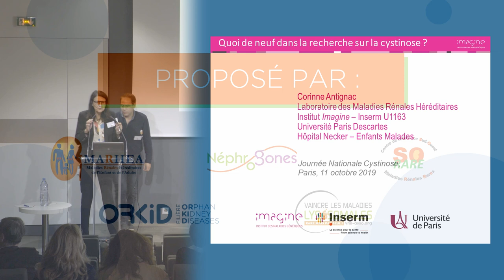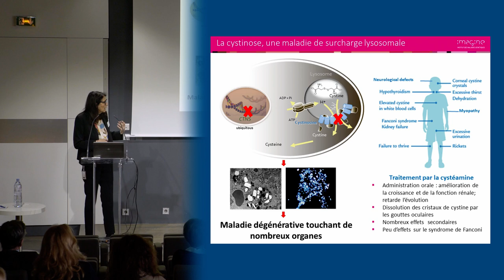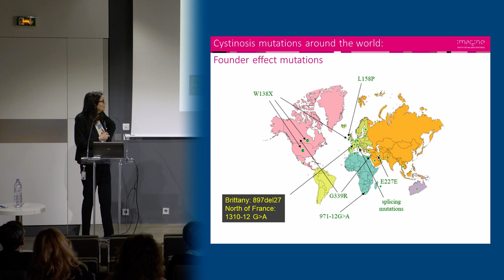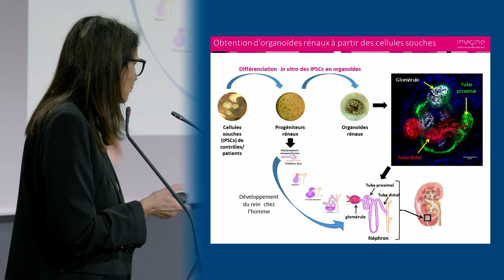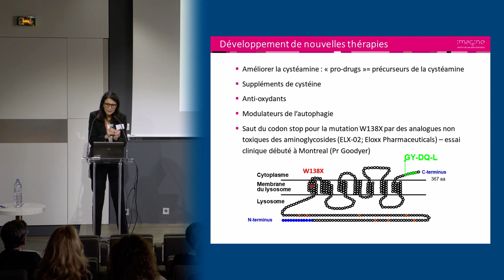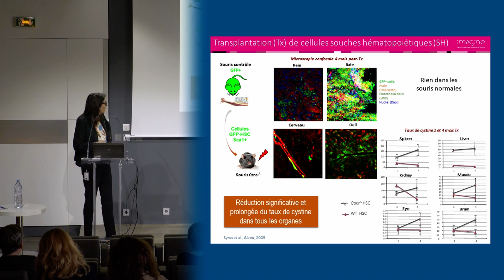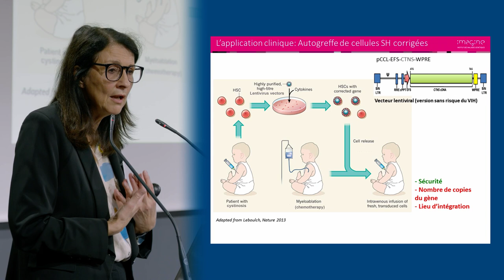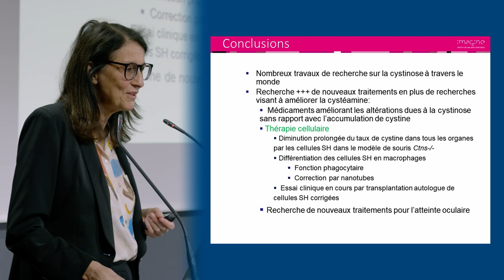Cystinose : Actualités sur la recherche (fin 2019) par le Pr Corinne Antignac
Intervention du Pr Corinne Antignac  sur l'Actualités sur la recherche dans la Cystinose, maladie génétique rare. Intervention enregistrée le 11 octobre 2019 lors de la journée nationale Cystinose - Paris.

Journée d’informations et d’échanges proposée par les  Centres de référence des maladies rénales rares, avec le soutien de la Filière de Santé maladies rénales ORKid,
avec la participation de Renaloo, AIRG
et un soutien des laboratoires Chiesi et Recordati

Durée 34:35